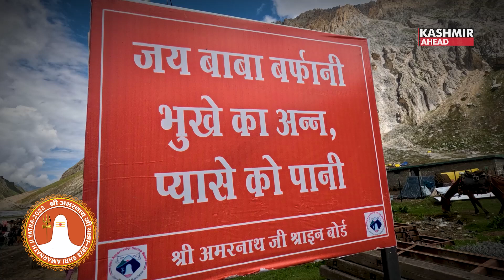Amarnath Yatra 2023: Pilgrims Overwhelmed by Facilities and Spirituality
I am feeling very happy to be here in Amarnath among the mountains and river. We travelled from Pahalgam and we got all the facilities provided by the administration, said a female pilgrim. There were complete arrangements from water to toilets. There was good arrangement for sleeping with blankets in the tent.
A male pilgrim travelling with wife said that he felt very nice. He faced absolutely no problem during the Amarnath yatra. One can go anytime, stop anywhere, do anything anytime. There is no trouble anywhere.

Food, drink, stay, sleep, every type of arrangement is very well done, said another pilgrim.

This is my third yatra, said another male pilgrim. He said he came to visit Amarnath shrine in 2010, 2019 and is now participating in the current 2023 pilgrimage. Drawing on his experience, he said that the facilities have been enhanced by the administration, the Shrine Board, military and the locals. The journey is getting better and better day by day.

The Shri Amarnathji Yatra is not possible without Kashmiris, said another pilgrim. The Kashmiris provide us with hot water and tents according to the charges set up by the Shrine Board. They are not taking extra. The Pithoo and horse men too first get their receipts before the start of the ride.

The most important aspect of the yatra is that security is tight at every point. Seeing the military, we feel satisfied that people are there for us. It's very important and a very good thing. Common people highly respect it.

A sadhu in Amarnath said that it is wonderful to be here at the holy cave of Lord Shiva and Ma Parvati where Mahesh recited the story of immortality. We should take the blessings of our supreme father, mother and ancestors.